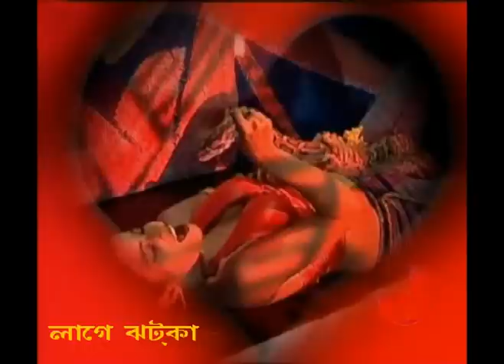Lage Jhatka (Bengali Version Of Kanta Laga)